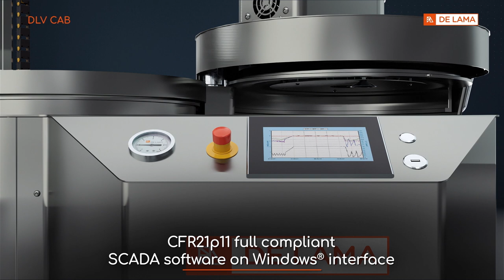DLV-CAB Compact Vertical Steam Autoclave by De Lama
De Lama DLV-CAB is a compact steam auctoclave with vertical loading and 158 litres of capacity, available also in air-steam mixture configuration.

The autoclave steam sterilization can be used for operations even by air/steam mixture (DLV CAB-HP type) for specific treatment of wastes and highly pathogenic materials (e.g.. production of vaccines/serums, diagnostic and biotechnological products, materials coming from contagious disease areas).